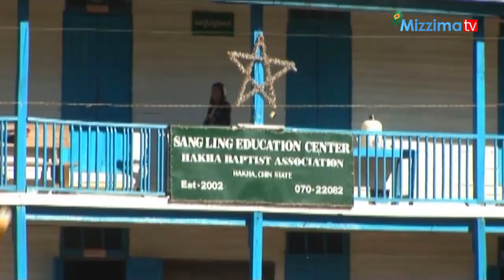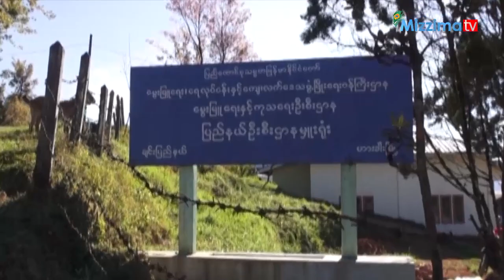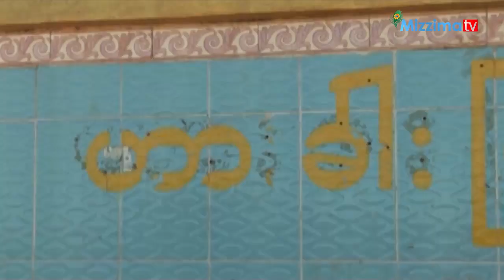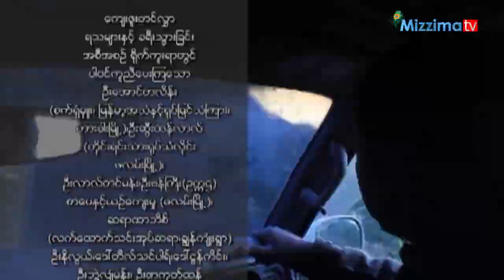TASTY TRIP _ အမွတ္တရမ်ားစြာနဲ႔ ဟားခါးၿမိဳ႕ေလး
အခုဆိုရင္ ‪#‎TASTY_TRIP_TRAVEL_SHOW‬ ဟာ အပိုင္းေပါင္း ၆၀ ေက်ာ္လာခဲ့ပါၿပီ။ ဒီထုတ္လႊင့္မႈေတြအတြက္ ‪#‎TASTY_TRIP‬ အဖဲြ႕သားေတြဟာ ၿမိဳ႕ေပါင္း ၄၀ ေက်ာ္နဲ႔ တုိင္းရင္းသားေတြေနထိုင္တဲ့ ေက်းရြာေတြကို ခရီးႏွင္ခဲ့ၾကပါတယ္။ ဒီအထဲကေန ေတာင္တန္းေဒသတစ္ခုျဖစ္တဲ့ ဟားခါးၿမိဳ႕ခရီးစဥ္ေလးကို အမွတ္တရျပန္ေဖာ္ျပေပးခ်င္ပါတယ္။ ခုခ်ိန္မွာ ေတြ႕ျမင္ေနရတဲ့ ‪#‎ဟားခါးၿမိဳ႕ဟာ‬ ၿပီးခဲ့တဲ့ ၂၀၁၄ ႏို၀င္ဘာလမွာ ရိုက္ကူးမွတ္တမ္းတင္ခဲ့တဲ့ ဟားခါးၿမိဳ႕နဲ႔ ဘယ္ေလာက္ေတာင္ ကြာျခားသြားခဲ့သလဲ ..၊ ဟားခါးၿမိဳ႕ဟာ ဘယ္ေလာက္ေတာင္လွပခဲ့သလဲ ..၊ ဟားခါးၿမိဳ႕ ေစ်းေဟာင္းရပ္ကြက္ဟာ ခုလိုမပ်က္စီးခင္က ဘယ္လိုလွပသာယာခဲ့သလဲ ... စတဲ့ မၾကာလွေသးတဲ့အတိတ္ပံုရိပ္ေတြကို ျပန္လည္မွ်ေ၀ေပးလိုက္ပါတယ္။